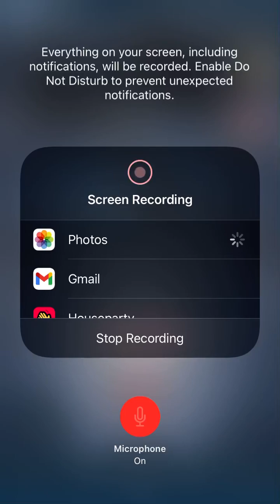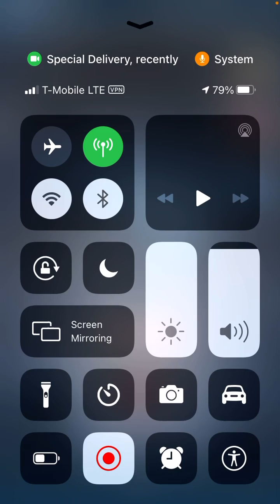Random FNaF AR Special Delivery gameplay lol I’m bored